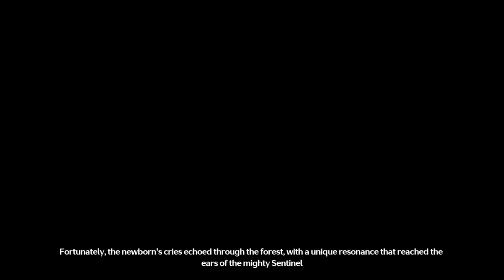1.1 is PEAK FICTION (Wuthering Waves NO PULL)